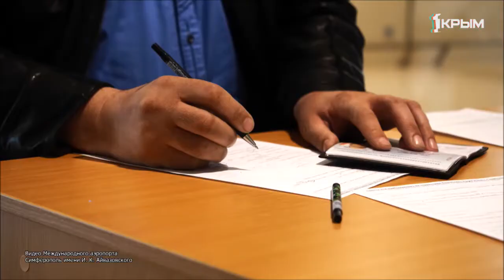Какие меры безопасности предпринимает Аэропорт Симферополя им. Айвазовского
Закрыты кафе и магазины, пустые залы и стойки регистраций. Совсем недавно переполненный людьми, сейчас выглядит совсем иначе. А все для соблюдения мер безопасности, принятых из- за коронавируса.